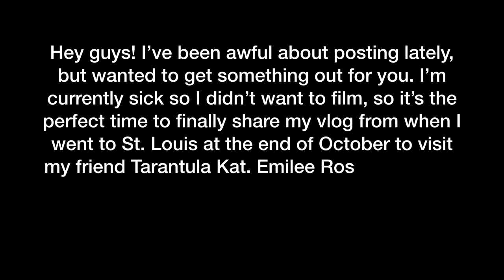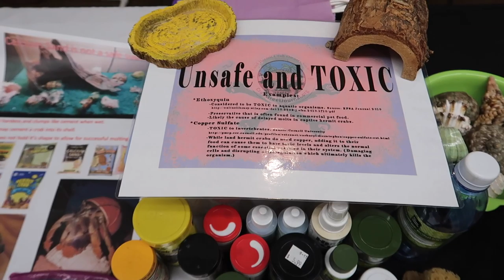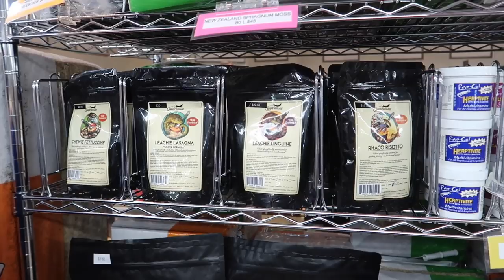REPTILE EXPO AND PET STORE VLOG with Tarantula Kat, Emilee Rose, and Jeremy's Wild Studio